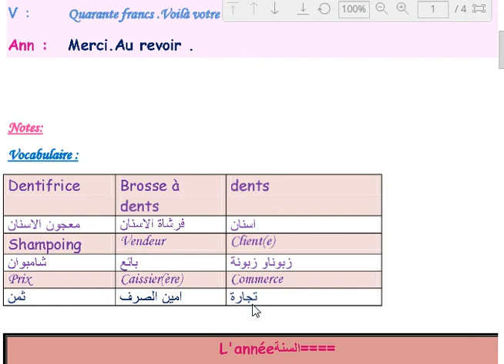Leçon 67الدرس= Au supermarché =في السوق المركزي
في هذه السلسلة المتواضعة سنلقي الضوء على حوارات يومية في مختلف المواقف باذن الله ...مرحبا بكم مع مزيد من التفوق والتالق...
تقديري مع شكري على حسن متابعتكم